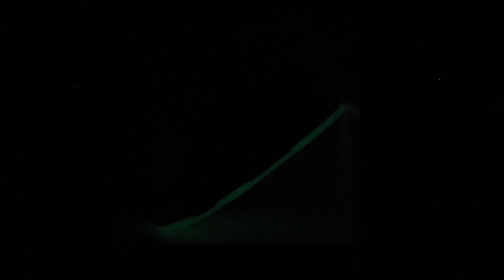DUNK LOW KOLEKSİYONU ! FİYATLARI NEKADAR ? DEĞERLİ RESELL HYPE AYAKKABI İNCELEME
nike dunk low koleksiyonu fiyat güvenilir değerli resell hype günlük ayakkabı inceleme topkickstr